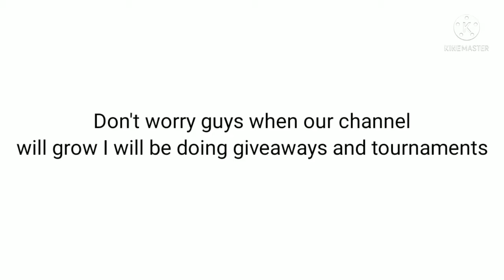I got the battlepass 🥳